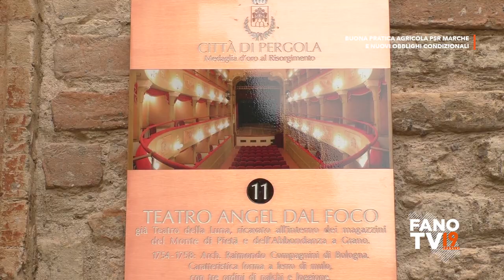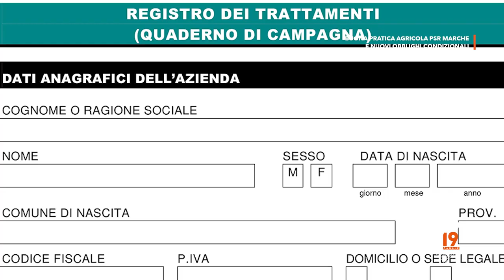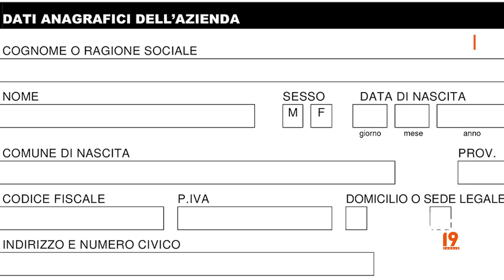Buona pratica agricola PSR Marche e nuovi obblighi di condizionalità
Teatro Angel del Fuoco
Pergola - 30 marzo 2023